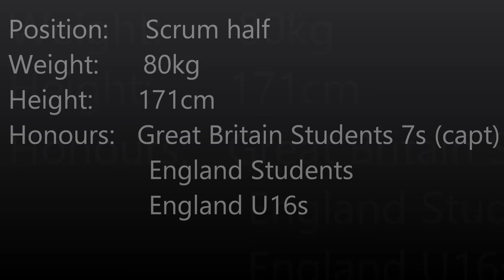Sam Pointon Rugby Highlights 2016-17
Some of my Rugby highlights from the 2016-17 season. The video shows me playing for Loughborough Students 1st XV, England Students, Oxfam Crusaders 7s, and Great Britain Students 7s.

Sub Focus - Endorphines (ft. Alex Clare) (Sub Focus vs Fred V Grafix Remix)